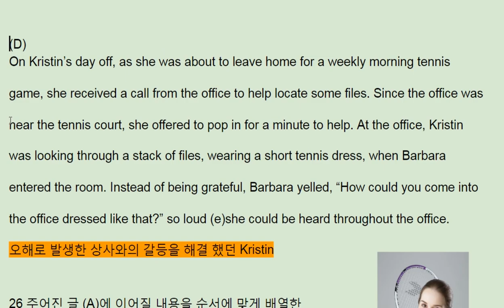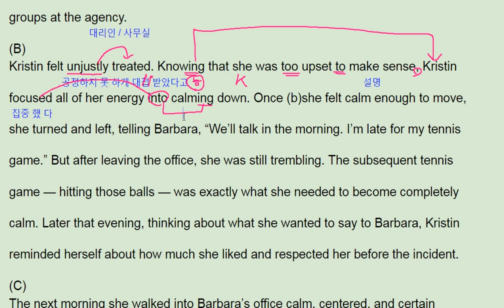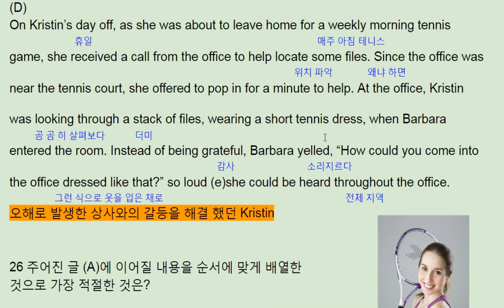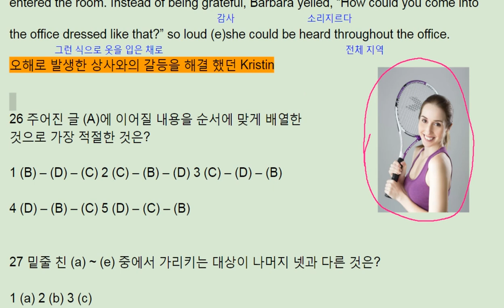2018 수능특강 영어 Test3 26번 - 번개콩